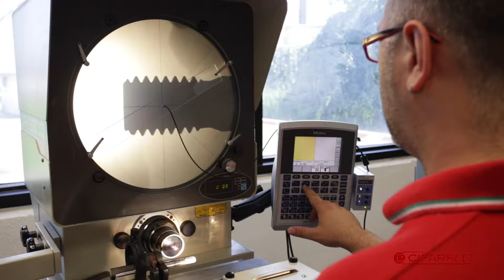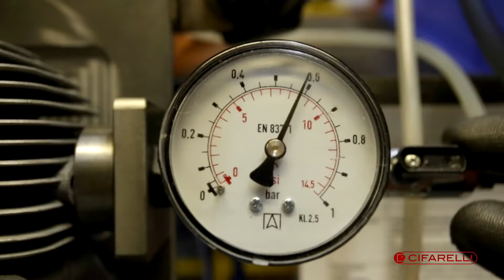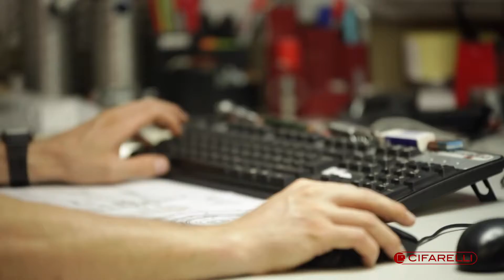Cifarelli Spa Corporate video 2015